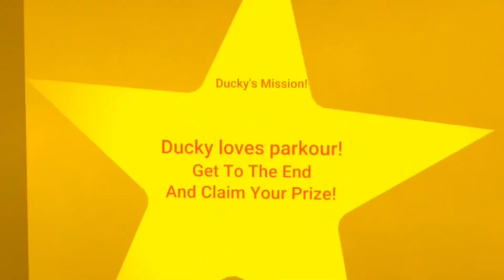Day Of ConCon - Launch Trailer